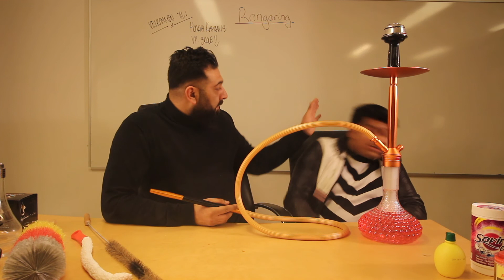HK VP Skole: Episode 3: Rengøring af vandpiben